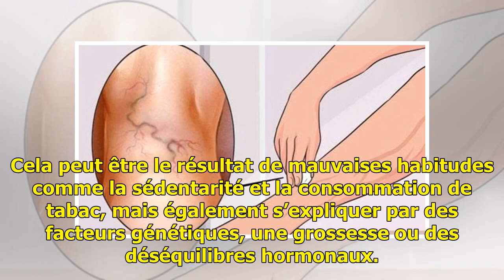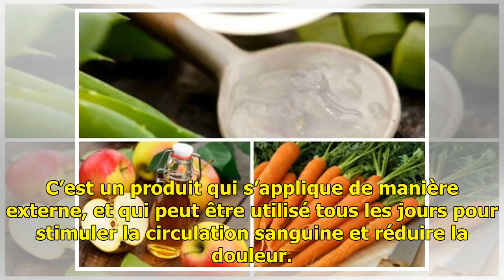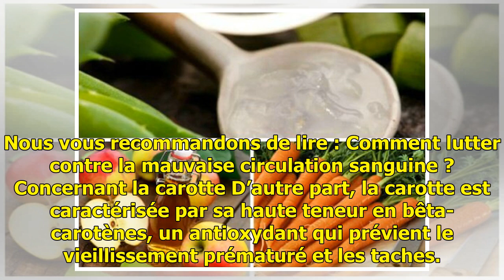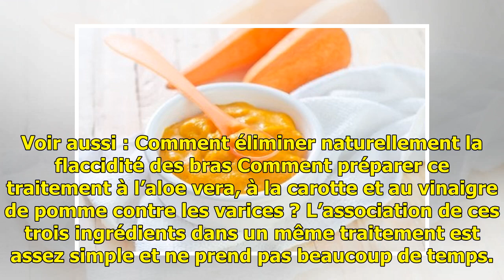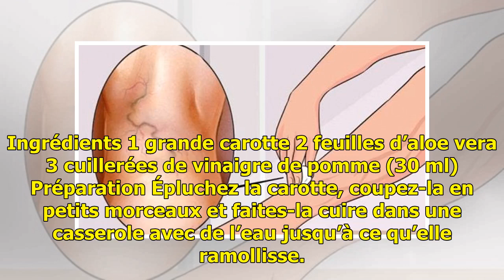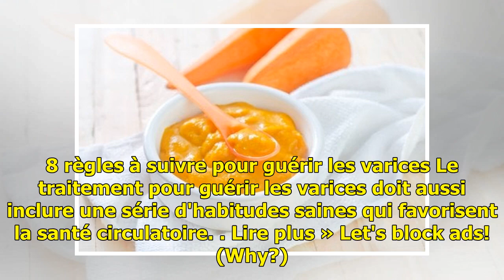Traitement naturel contre les varices à l'aloe vera, à la carotte et au vinaigre de pomme — Améli...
Traitement naturel contre les varices à l'aloe vera, à la carotte et au vinaigre de pomme — Améliore ta Santé